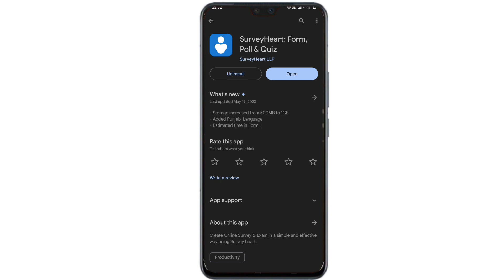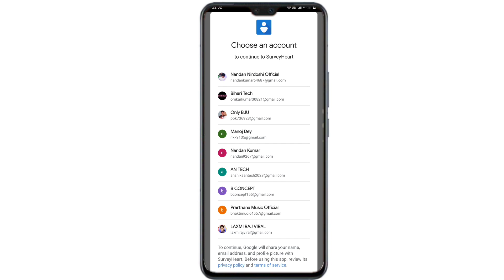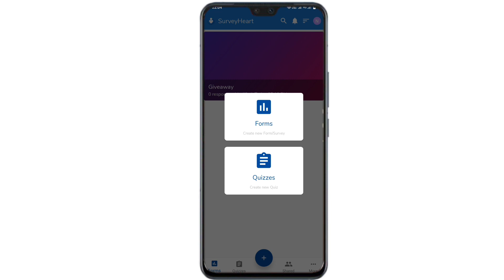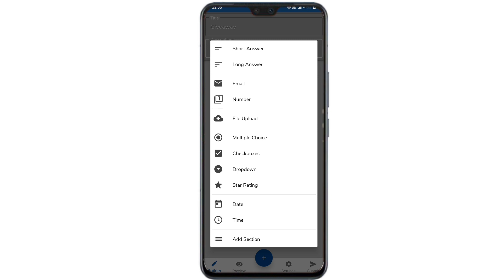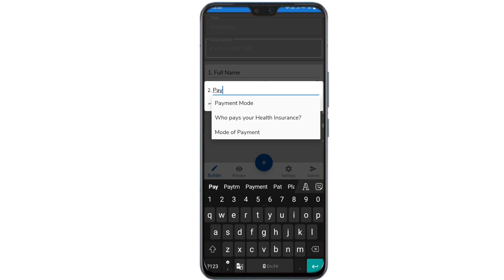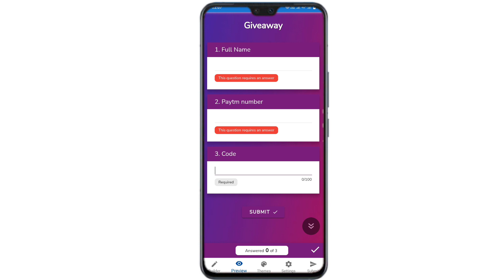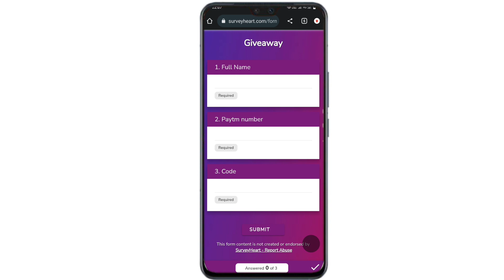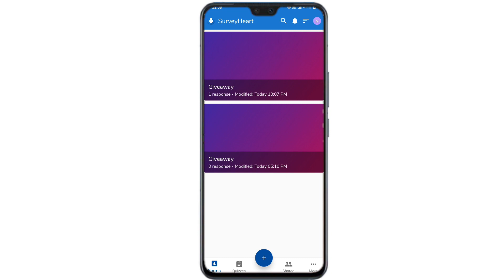Survey Heart Se Paise Kaise Kamaye | Survey heart App Kaise Use Kare | Survey Heary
News & Information purpose . Non-profit, educational or personal use tips the balance in

Queries solved-

survey heart App
survey heart kya hai
survey heart app  kaise use kare paise kaise Kamaye
survey heart link kaise banaye
survey heart form kaise banaye